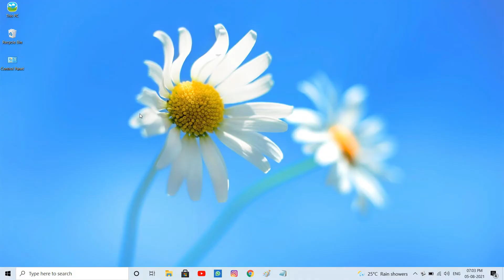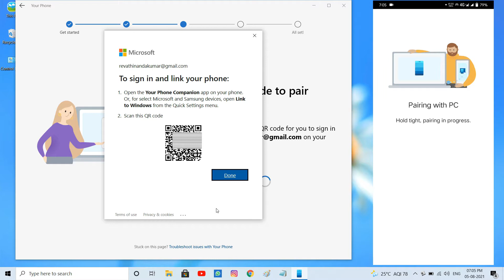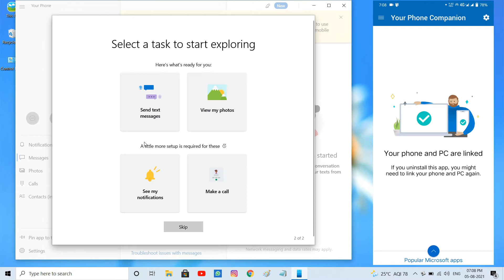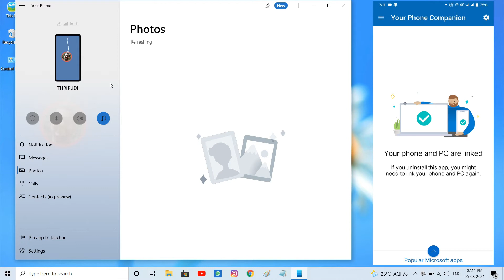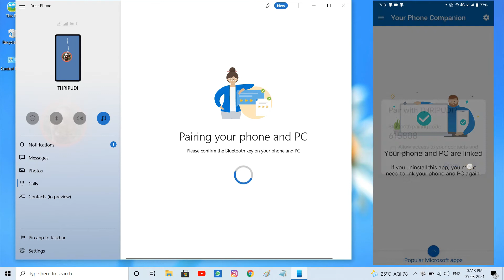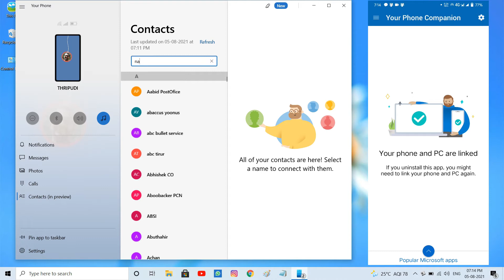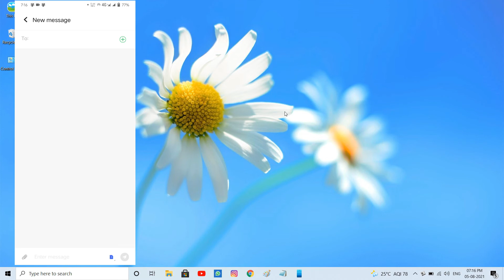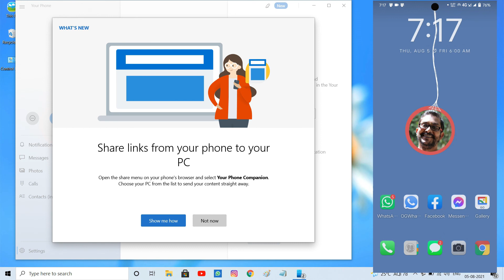Connect Phone with pc and use as mobile